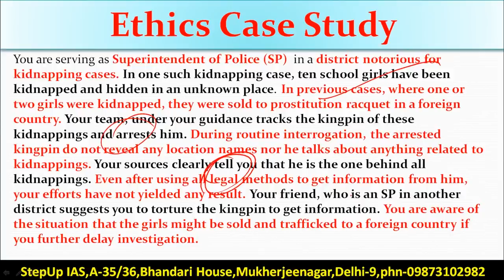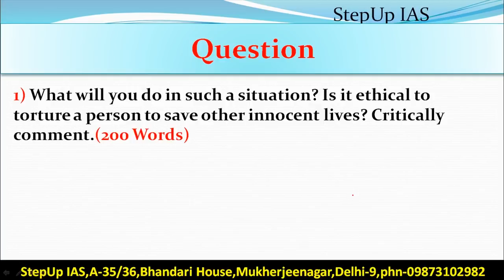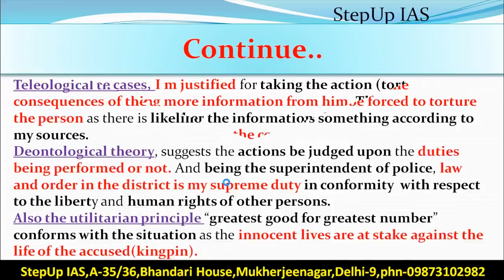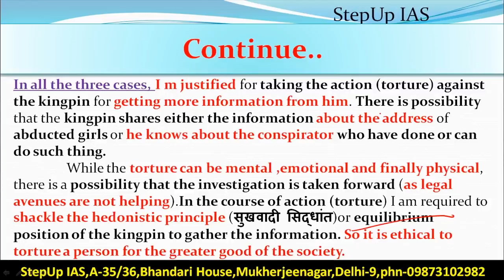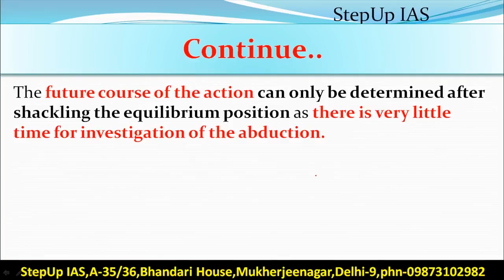Evening Case Study For IAS/ UPSC: Session - 20